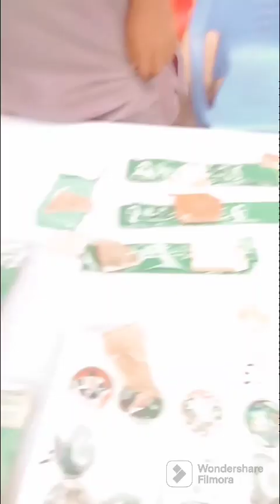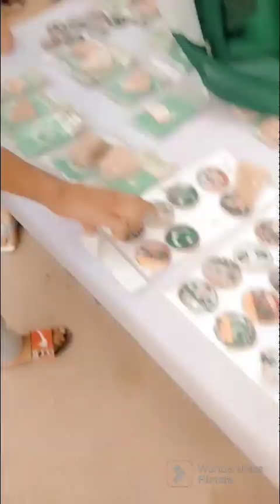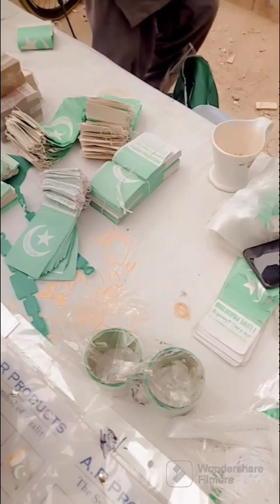Mahngai nay kia dimag kharab , dekhiyee jhandiyaa ktne ki milri hy